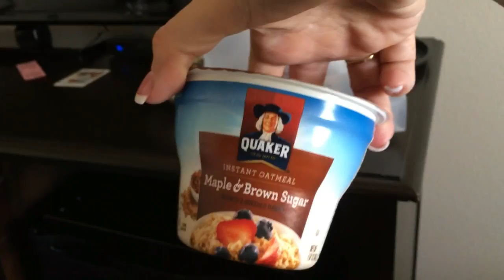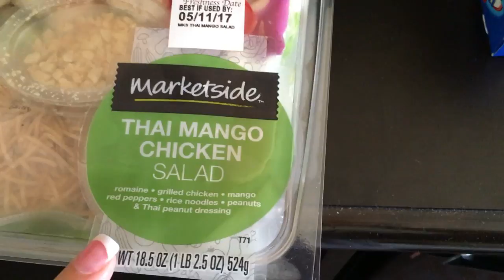GOLDEN NUGGET ~ Life's Little Thingz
Hi! This is day 3 & 4 of our trip. Come have fun with me :-)